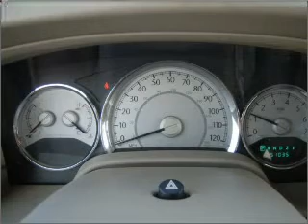2007 Chrysler Aspen in Foley, AL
Southern Chevrolet
2255 S Mckenzie St
Foley, AL 36535
2007 Chrysler Aspen
5-Speed A/T
Mileage:51026